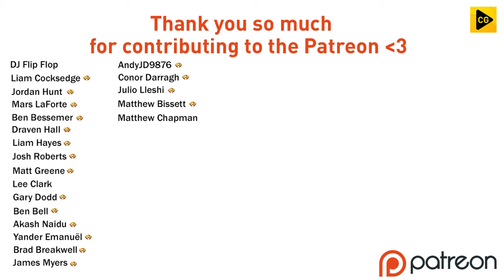LOTS OF LATE DRAMA!! FC 24 LEEDS UNITED CAREER MODE